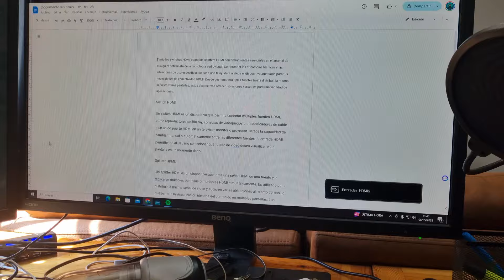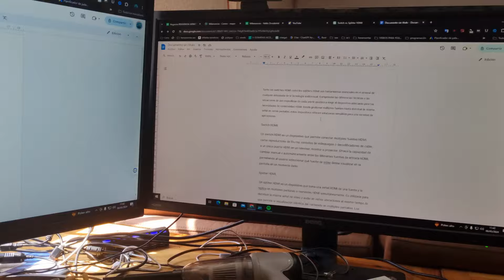Splitter vs Switch HDMI 4K ¿Cuál Necesitas? Descúbrelo Aquí | DIFERENCIAS EN 2024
Links:
 SPLITERS:
2 para dos pantallas 4k 60hz
4 pantallas 4k y 3d
4 pantallas + audio optico spdif y 120hz (una bestia)

SWITCHES:
2 entradas 4k a 60hz (sencillito)
5 entradas y con mando 4k 120 hz, 8k 60hz (PRO )

          (LA BESTIA) 4K, 8K, SALIDA PARA DOS MONITORES Y ENTRADA PARA 4 REPRODUCTORES :

¿Estás tratando de decidir entre un splitter HDMI y un switch HDMI para tu configuración 4K? ¡Has llegado al lugar correcto! En este video, exploramos en profundidad las diferencias entre un splitter HDMI y un switch HDMI bidireccional 4K, ayudándote a comprender cuál es la mejor opción para tus necesidades audiovisuales.

¿Qué Aprenderás?

Funcionamiento Detallado: Descubre cómo funciona un splitter HDMI y cómo se compara con un switch HDMI, incluyendo los aspectos técnicos y prácticos de cada dispositivo.
Comparación de Características: Analizamos las especificaciones de cada tipo de dispositivo, centrándonos en la compatibilidad 4K, la capacidad bidireccional y la transmisión de señal.
Guía de Compra: Ofrecemos consejos expertos sobre qué buscar al comprar un splitter o switch HDMI, incluyendo recomendaciones de productos que se destacan en el mercado actual.
Demostraciones en Vivo: No solo te contamos sobre ellos, te mostramos cómo se instalan y operan en diferentes configuraciones, asegurando que puedas ver exactamente lo que estos dispositivos pueden hacer por ti.

sabras Cómo funciona un switch HDMI bidireccional y  ha Cómo elegir el mejor splitter HDMI 4K  para sistemas de entretenimiento en casa
ademas veras Comparación de splitter y switch HDMI bidireccional en tiempo real y te dare Consejos para comprar switches y splitters HDMI

¡Tu soporte nos ayuda a seguir proporcionando contenido de calidad!

Comentarios y Preguntas
¿Tienes preguntas sobre la instalación o uso de splitters y switches HDMI? ¿Hay algún tema técnico que te gustaría que exploráramos más a fondo? Deja tus preguntas y sugerencias en los comentarios abajo, ¡y nos aseguraremos de responder en futuros videos!